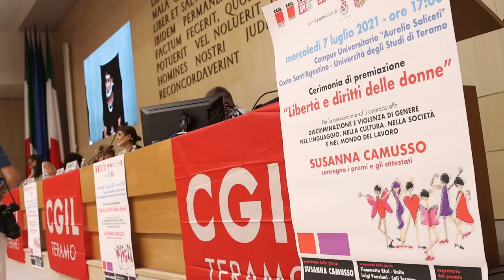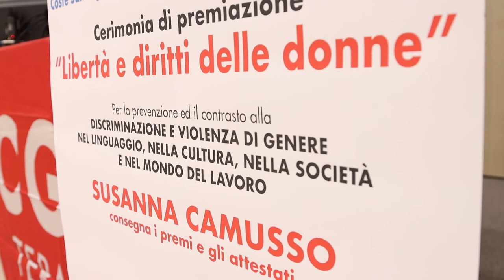“Libertà e diritti delle donne”. Susanna Camusso a Teramo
Le discriminazioni di genere ci sono ancora e la pandemia le ha ulteriormente portate allo scoperto. Così si è espressa l’ex segretario generale ed ora responsabile delle politiche di genere della Cgil Susanna Camusso, intervenuta all’Università di Teramo in occasione della cerimonia di premiazione del concorso “Libertà e diritti delle donne”